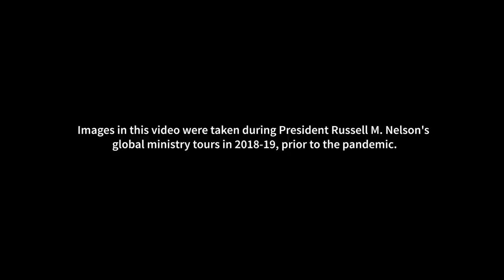The First Three Years | Sister Wendy Nelson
A new Church News video, titled “The First Three Years,” highlights the ministry of President Russell M. Nelson, 96, who was set apart as the 17th President of The Church of Jesus Christ of Latter-day Saints on Jan. 14, 2018. The leader of almost 17 million Latter-day Saints worldwide has traveled extensively, changed Church organization, utilized technology, issued historic invitations and built bridges of understanding.

“This is a man on a mission for the Lord,” says his wife, Sister Wendy Nelson, who narrates the video. “He is undaunted. He is optimistic. He really does believe the best is yet to come.”